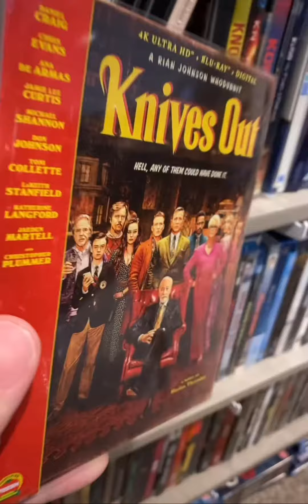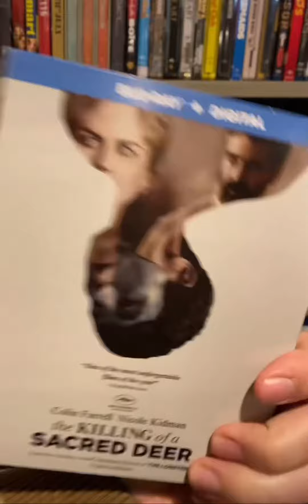Here Is My Favorite Movie That Starts With A K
What is your favorite movie that starts with the letter K?